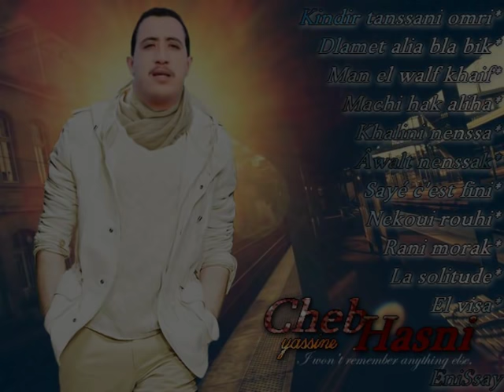Cheb Hasni - Dlamet 3lia Bla Bik (By Turki Rahim)